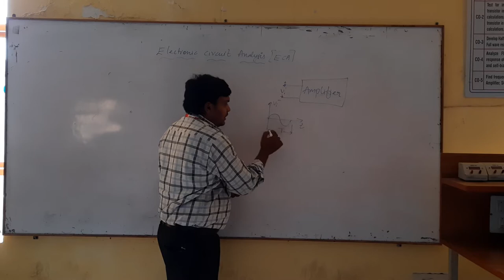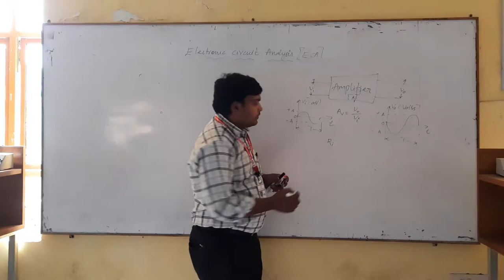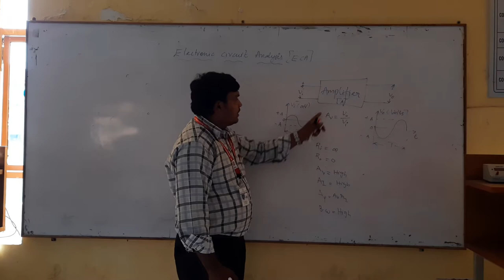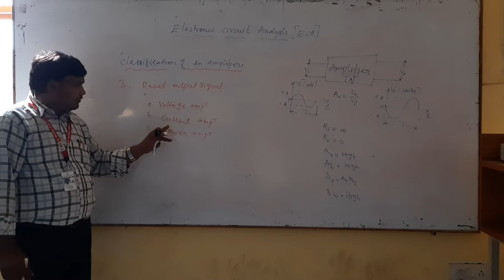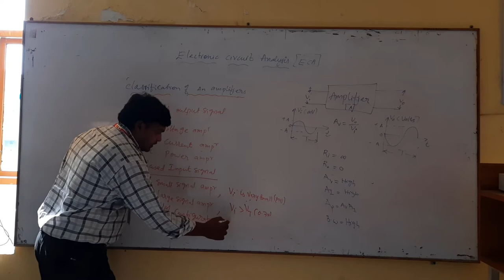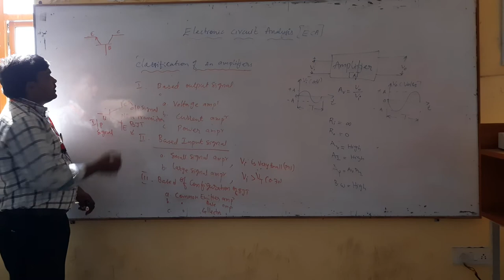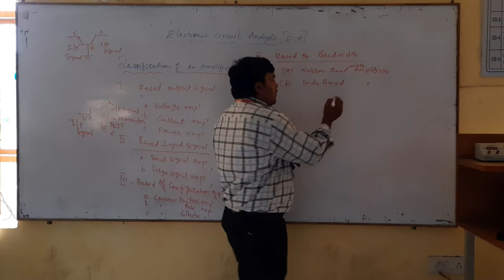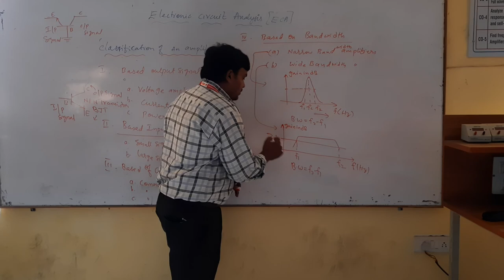CLASSIFICATION OF AMPLIFIERS